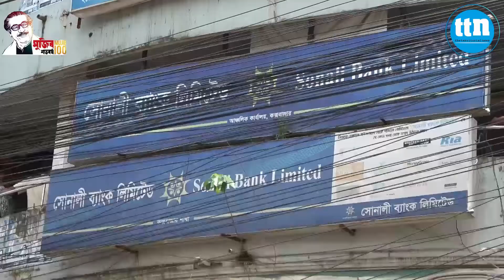ব্যাংক খোলা থাকবে সপ্তাহে ৪ দিন। কোরবানীর ঈদকে সামনে রেখে ব্যাংকগুলোতে বাড়ছে গ্রাহকদের ভিড়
বিস্তারিত মোজাম্মেল হক'র প্রতিবেদনে।